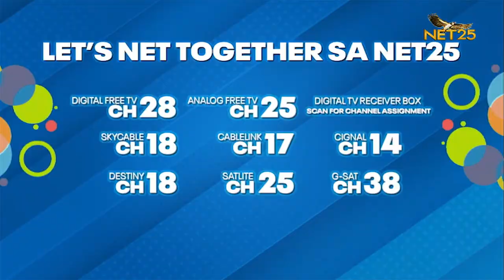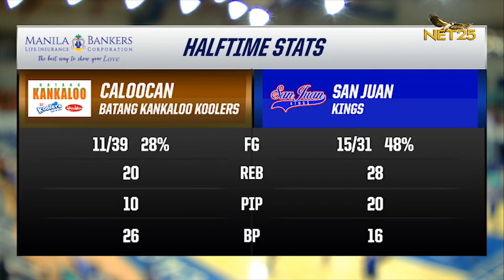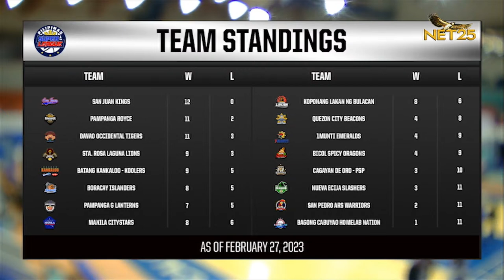Pilipinas Super League - March 6, 2023